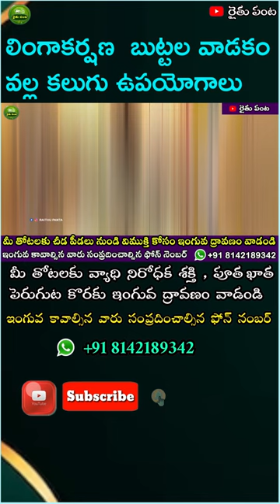pheromone traps | లింగాకర్షక బుట్టలు short#4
ఇంగువ ద్రావణం ఆర్గానిక్ పెస్టిసైడ్ మరియు పోషక ద్రావణం.తక్కువ ధరలలో లభిస్తుంది. అన్ని రకాల మొక్కలకు ఈ ద్రావణాన్ని పిచికారి చెయ్య వచ్చు ను మరియు
మొక్క యొక్క మొదటి వేరు బాగం లో పోయావొచ్చును అధిక దిగుబడి పొందవచ్చును.

ఇంగువ కావాల్సిన వారు మమ్మల్ని సంప్రదించగలరు.

గౌర జంగయ్య
హైదరాబాద్

ఇంగువ ద్రావణం వాడే ముందు తీసుకోవాల్సిన పదీ జాగ్రత్తలు. వీడియో చూడండి సబ్స్క్రయిబ్ మరియు షేర్ చెయ్యండి.*

ఇంగువ ద్రావణం వాడే విధానము.మరియు దాని ప్రయోజనాలు. రైతు సమస్యలు సమాధానాలు.వీడియో చూడండి మరియు షేర్ చెయ్యండి మరియు సబ్స్క్రయిబ్ చెయ్యండి.

ధరణి పోర్టల్ పై సీఎం రేవంత్ కీలక నిర్ణయం

Artificial Intelligence AI in Agriculture

వ్యవసాయ డ్రోన్ స్ప్రేయర్ | Agriculture Drones